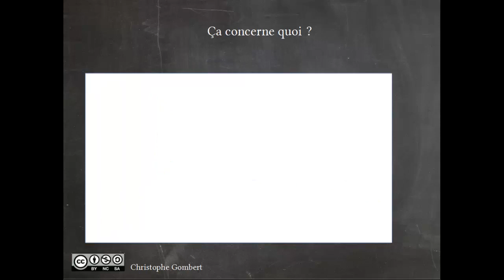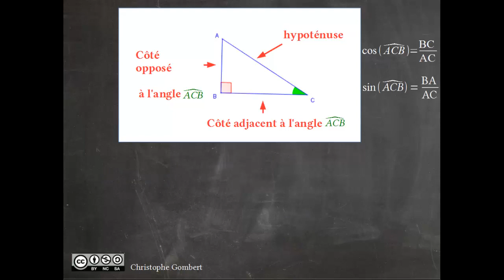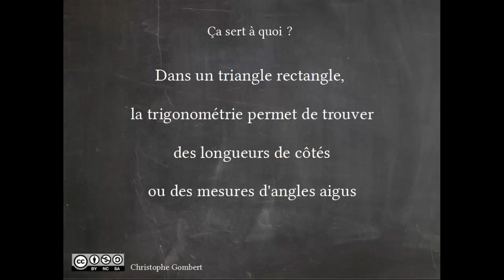Trigonométrie : l'essentiel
Rappel vocabulaire du triangle rectangle : hypoténuse, cotés opposés et adjacents à un angle.
Formules du cosinus, du sinus et de la tangente d'un angle aigu.